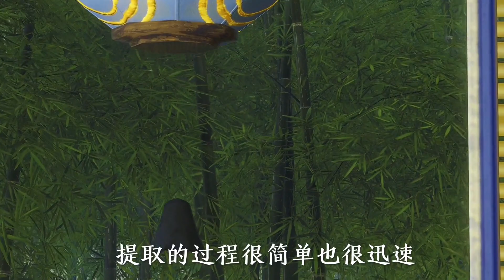凰妃倾城#40 ：两人继续冷战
暢遊動漫世界，領略動漫的精彩和高燃！
哈嘍，大家好！
歡迎大家來到【小丫愛動漫】，
這裏每天會和大家分享精彩好看的動漫，
追漫不迷路~